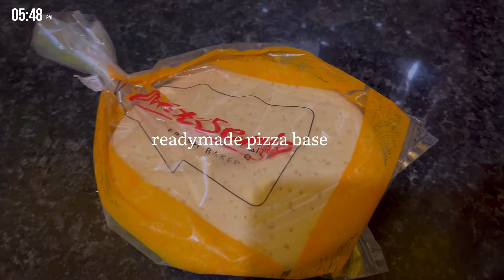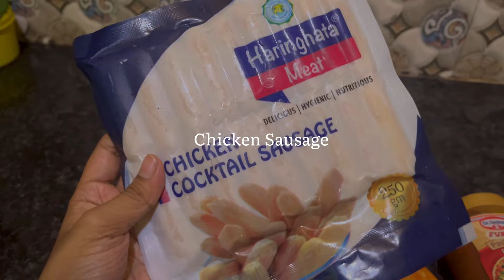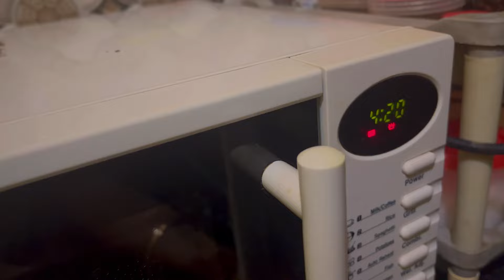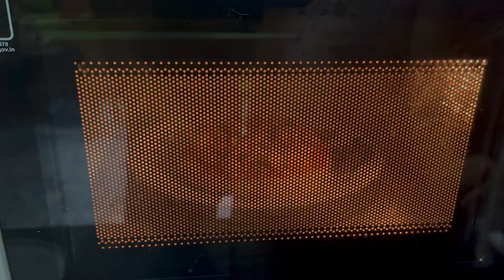আবার Haridevpur শ্লীলতাহানি অভিযোগ 😡 ৯ বছরের মেয়েকে ৫৭ বছর এর বুড়ো যৌন নির্যাতন করল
Hello Cuties... 👉👈

& welcome to my Vloging Channel. Here you can see all my LIFESTYLE VLOGS & UNCUT LIFE. This is a bengali vlog channel, and I am a Fashion, Beauty and Lifestyle Blogger/ Youtuber from Kolkata.

I love you guys sooo much !!